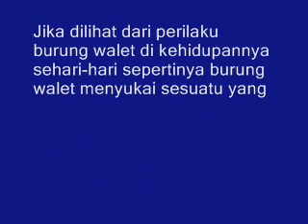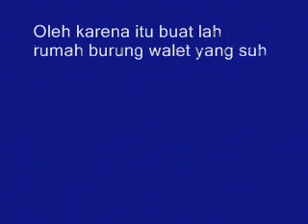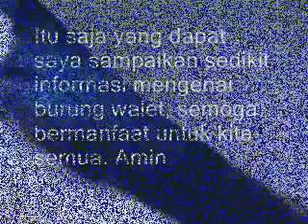Wajib Tahu Warna Apa Yang Disukai Burung Walet